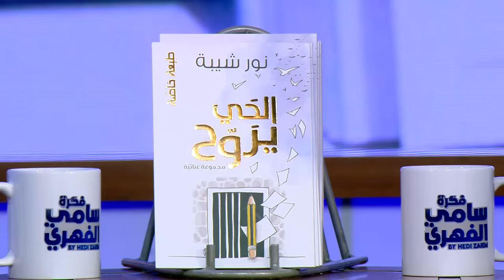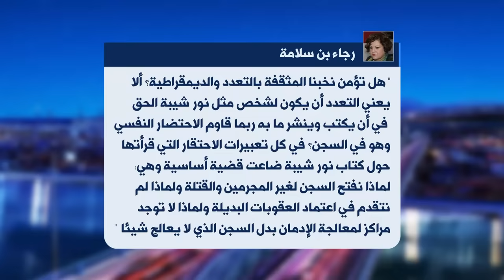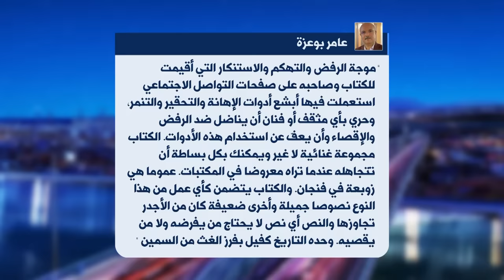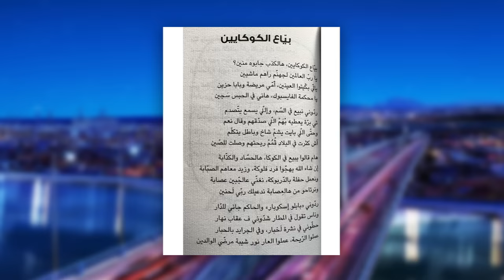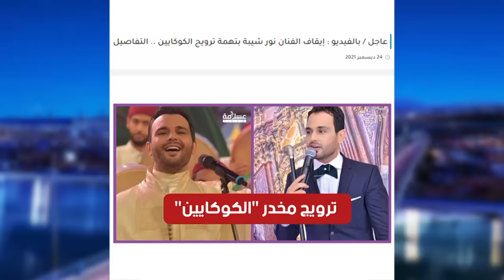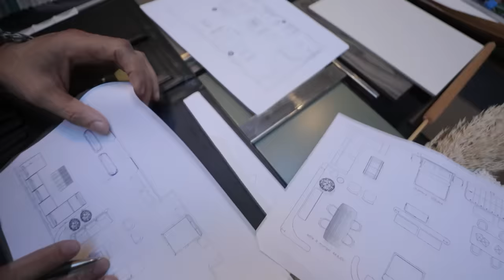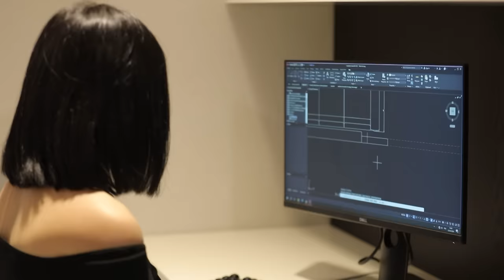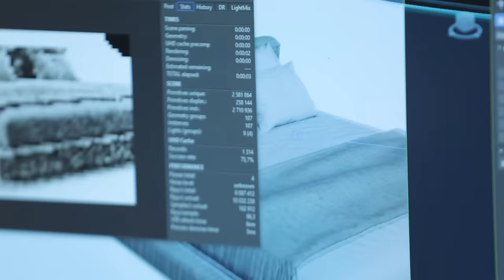Fekret Sami Fehri S06 Episode 21 17-02-2024 Partie 01